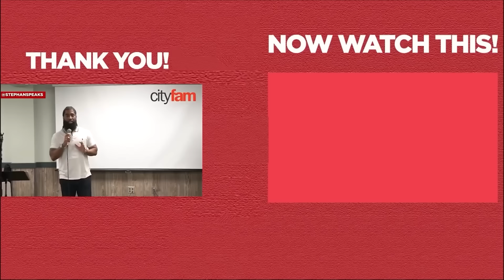#1 Sign He's Invested In You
#1 Sign He's Invested In You - As a certified life coach, relationship coach, and dating coach, I want to make dating and relationships easier for you. I pray you find this video helpful, and that you will receive the man who is truly best for you.

If you are asking any of the following questions or searching for:
-   Online dating
-   Relationship coach
-   Relationship advice
-   Life coach
-   Relationship expert
-   How men think
-   Dating coach
-   Understand men
-   Communicate with men
-   Dating advice